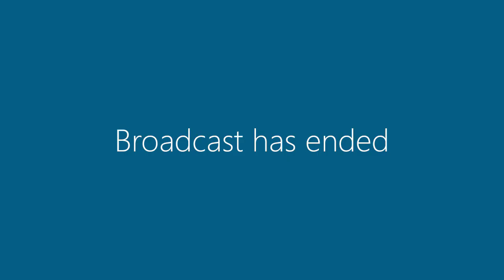10 March 2020 | Council Meeting